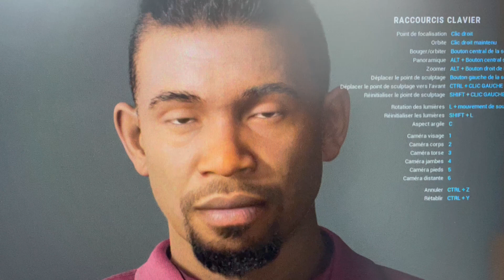Riging caracter design | VR Show